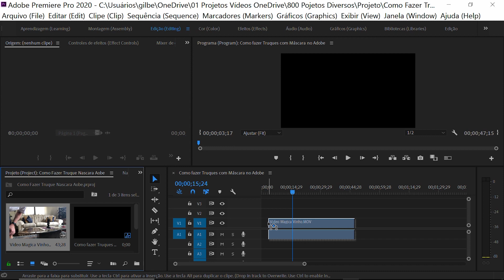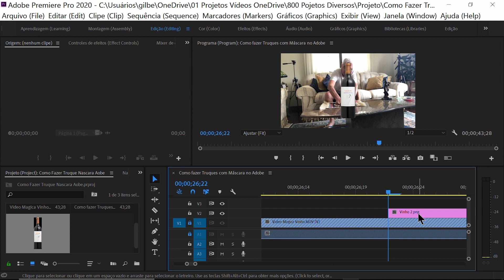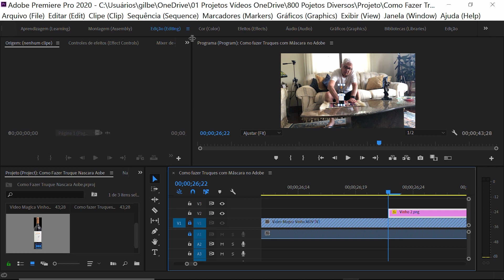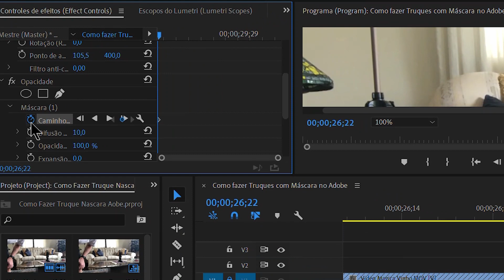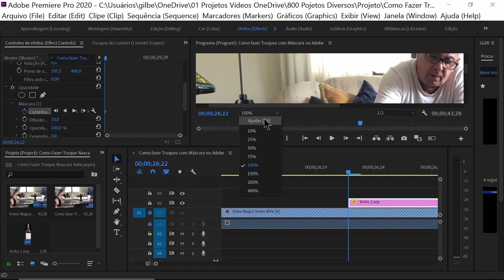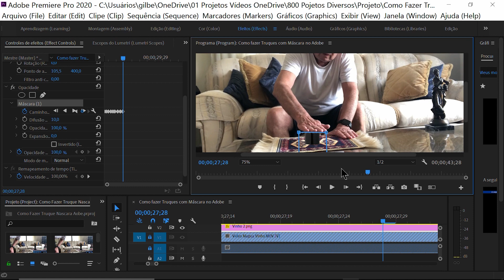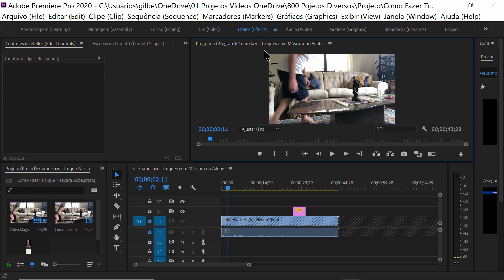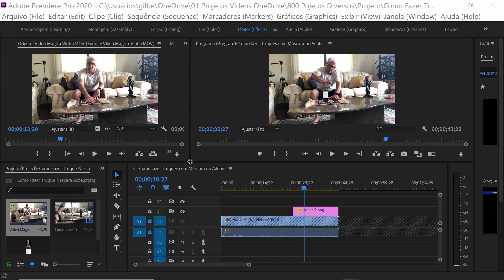Como Fazer Truques com Máscaras no Adobe Premiere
Como fazer truques utilizando o recurso de máscara do Adobe Premiere Pro.